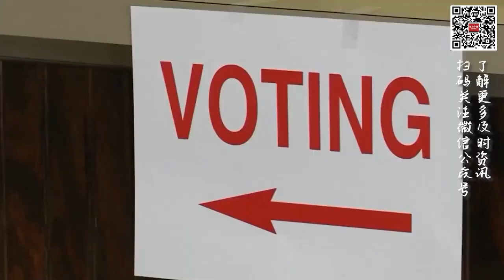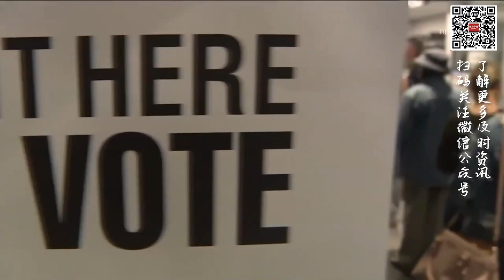美最高法院裁定阿拉巴马选区划分图歧视非裔选民，这将如何影响选举权？